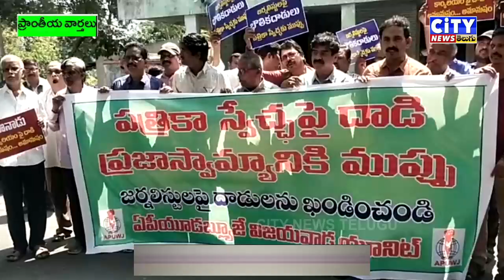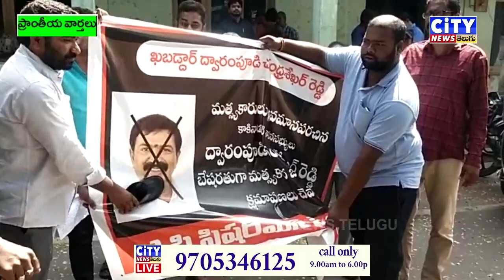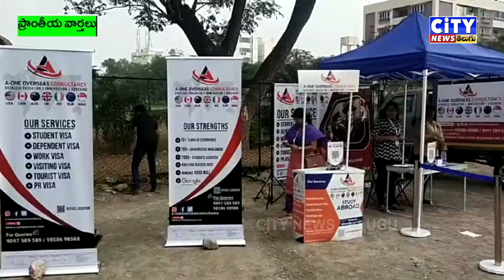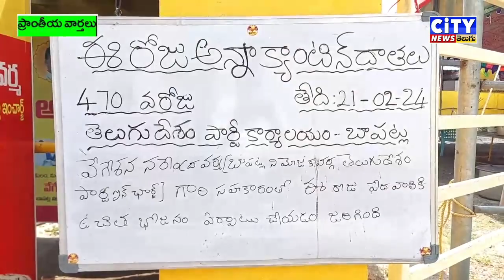21 02 2024 CITY NEWS TELUGU PART 2